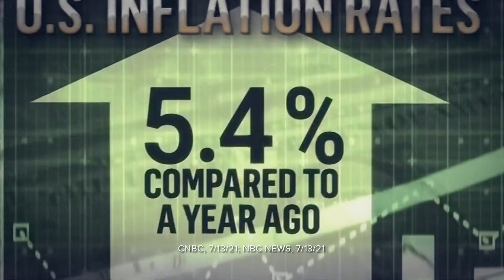Tell Abigail Spanberger: Stop Pelosi's Socialist Agenda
Nancy Pelosi's socialist prescription for America includes raising taxes, spending trillions, and a government takeover of your health care by controlling what medicines you can get.